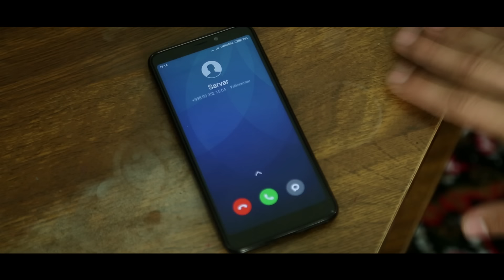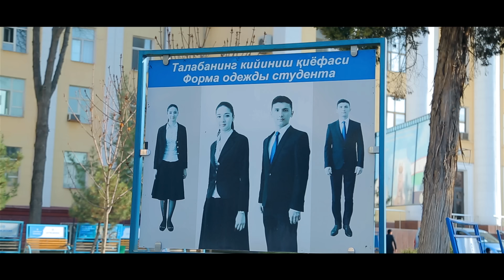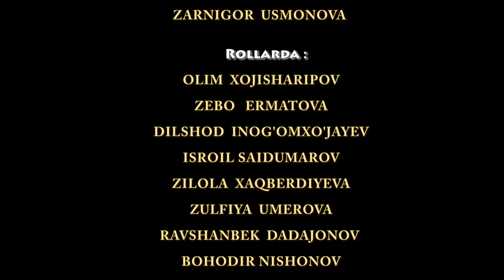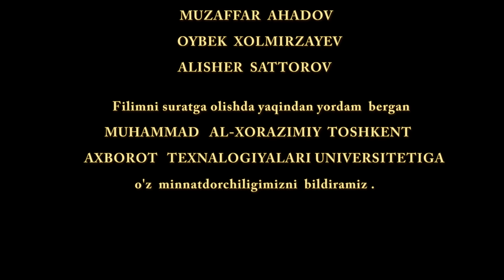Super talaba (o'zbek film) | Супер талаба (узбекфильм) 2019